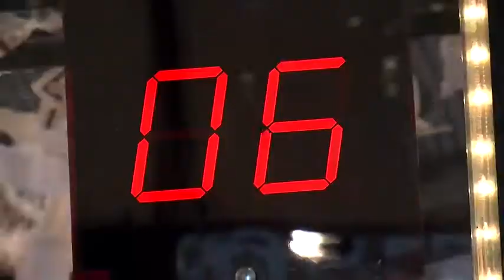Don "In The Money" Meyer, PNC Money Booth That Is | NJCPA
- Don Meyer, Marketing Director at the NJCPA tries the PNC money booth at the NJCPA Convention and Expo.